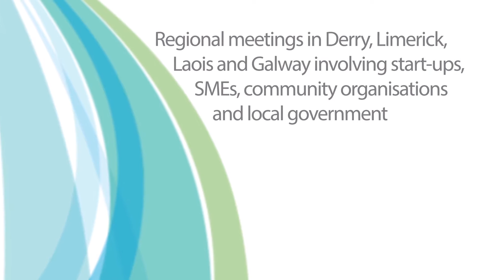The Global Irish Economic Forum 2015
Over 300 key Irish and Irish-connected influencers from almost 30 countries came together for the fourth Global Irish Economic Forum from 19 - 21 November.